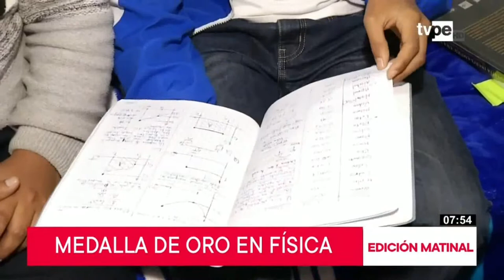PROLOGINO GANA MEDALLA DE ORO EN OLIMPIADA IBEROAMERICANA DE FÍSICA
Nueva presea de oro para el Perú. Nuestro estudiante John Moisés Arquiñigo Mendoza, obtuvo medalla de oro en la última edición Olimpiada Iberoamericana de Física, que se realizaron en El Salvador.

¡Orgullosos de representar al Perú ♥🇵🇪!